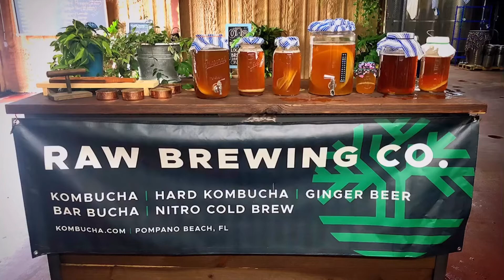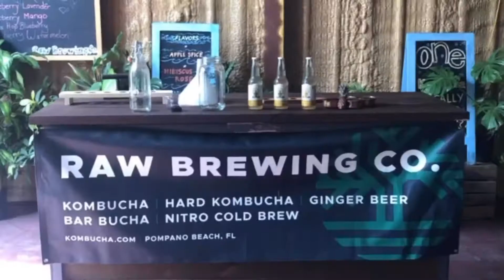Dji Spark at Raw Brewing Company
Spring cleaning and messing around at the brewery